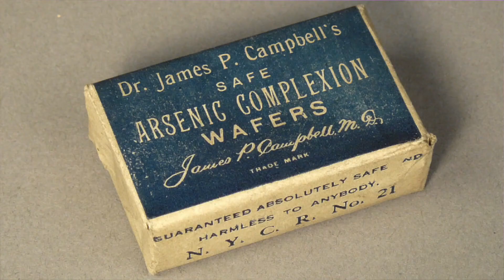wanita paling parah di Inggris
Masa kecil yang suram dan dekat dengan kemiskinan membuat Mary Ann Robson melakukan hal apa pun demi uang.
Kisahnya sempat jadi perdebatan, apa yang dia perbuat ke keluarganya ini sebagai pengobatan atau tujuannya untuk asuransi?
Sampai akhirnya ketika ia menikah untuk yang keempat kalinya dengan Cotton dan namanya berubah mejadi Mary Ann Cotton, terungkap sudah.

Semoga dapat menghibur dan mengedukasi.
Stay safe!